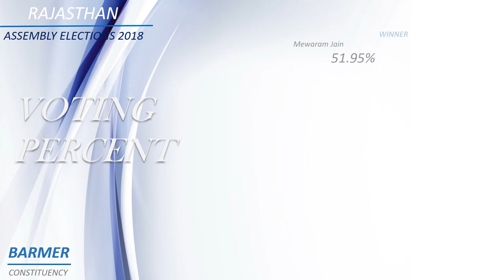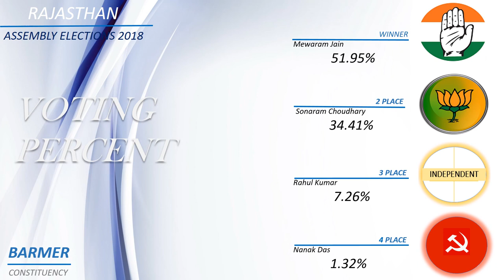BARMER Assembly Constituency